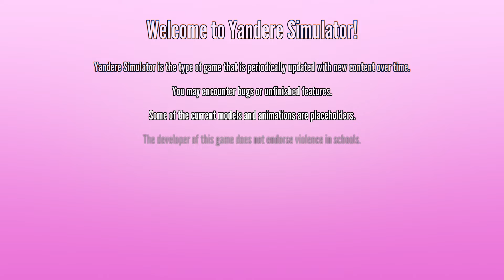The Mirror of the Dark Mod 2024 (NOT CUSTOM MODE) | Yandere Simulator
I forgot to play it on Custom Mode so I play it tomorrow lol
Mod by @TruePenge